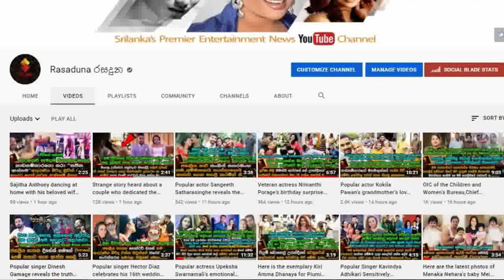ශෙහාන් ජයසූරියව බැන්ද ජනප්‍රිය නිලි ඩිලානි අබේවර්ධනගේ දුව කවීෂා උතුම් මව් පදවිය ලබයි.| Dilani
ඩිලානි දැන් ආච්චි කෙනෙක්...
අපේ උණුසුම් සුභ පැතුම්!!බලන්නකෝ ආච්චි අම්මගේ සතුට..

Dilani Abeywardana